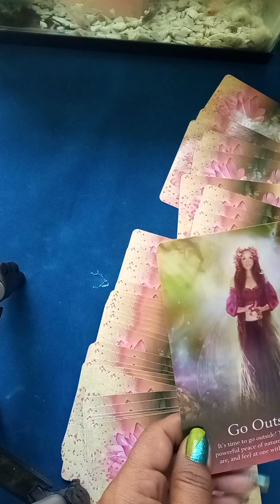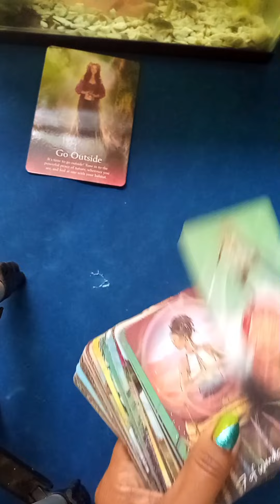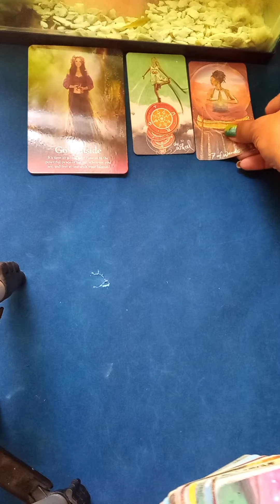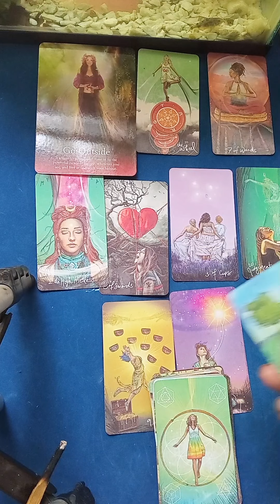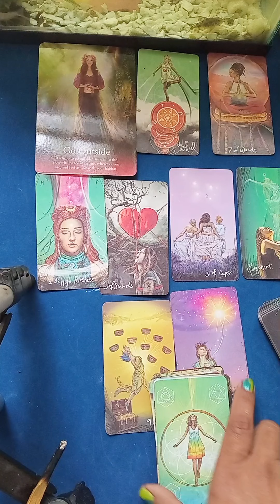Divina tus máximos deseos se cumplen así sea 🙏😇😇